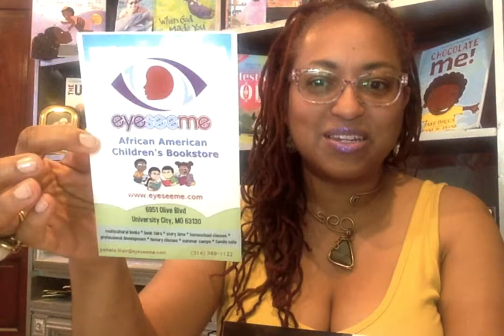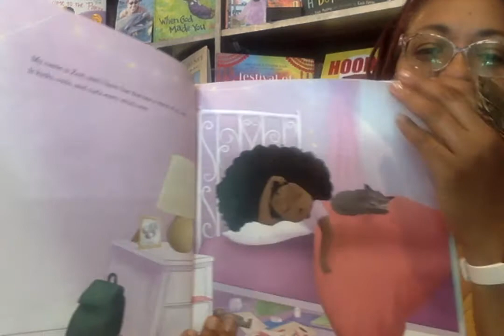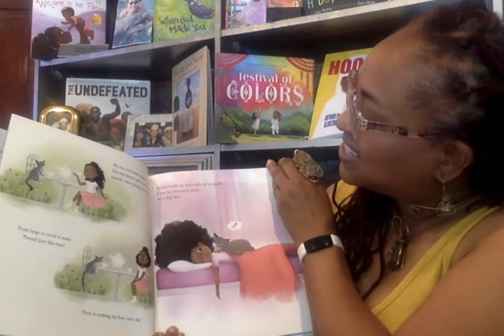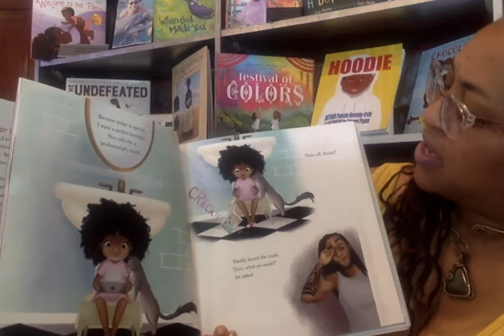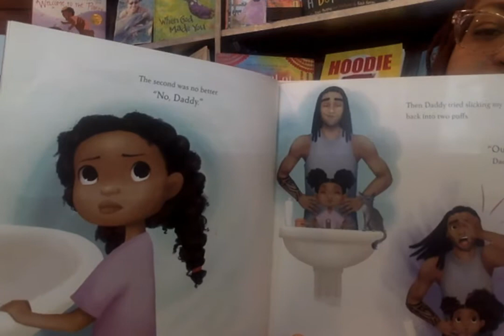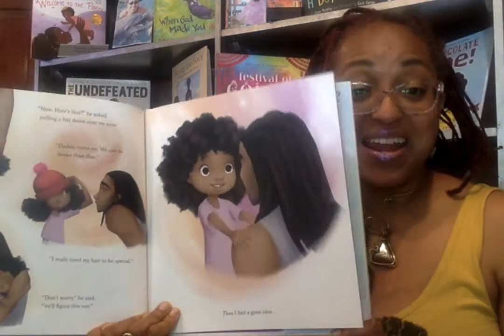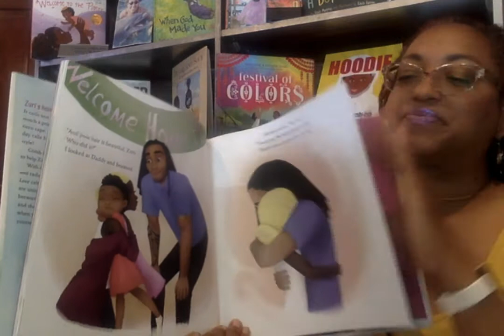Hair Love by Matthew A Cherry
Zuri's hair has a mind of its own. It kinks, coils, and curls every which way. Zuri knows it's beautiful. When Daddy steps in to style it for an extra special occasion, he has a lot to learn. But he LOVES his Zuri, and he'll do anything to make her -- and her hair -- happy.

Tender and empowering, Hair Love is an ode to loving your natural hair -- and a celebration of daddies and daughters everywhere.